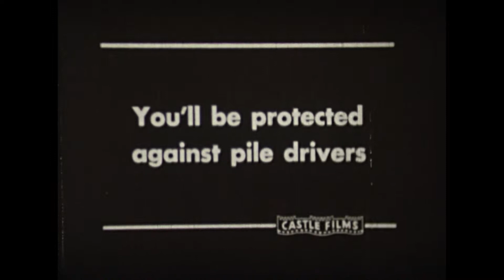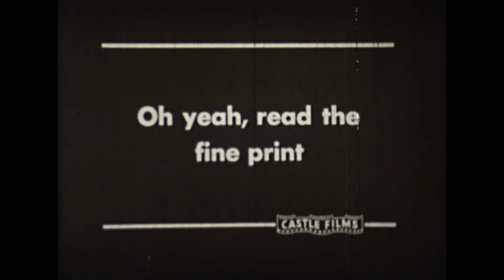Woody Woodpecker: Misguided Missile (Standard 8mm, 50ft.)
Silent version with sound added. This version uses dialogue cards rather than superimposed titles. I left them in, though I had to repeat music and dialogue to make it work. In some cases however, the audio flows perfectly through the cards.